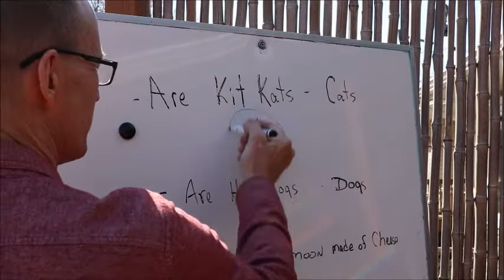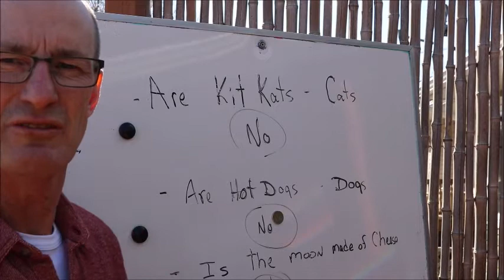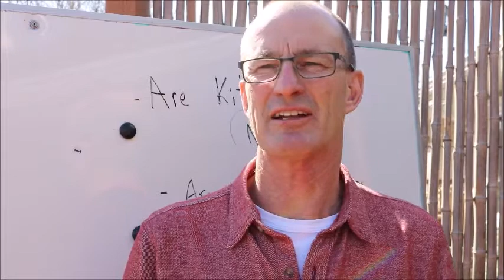Are Pajamas Pants? Wearing Pajamas as Pants.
I was asked if I thought pajamas we acceptable to wear uptown. In today's video I share my answers on this topic.Another question to ask is , are pajamas really pants. We can pants behind any word. Short Pants, boot pants, underwear pants, where should we stop calling anything pants.